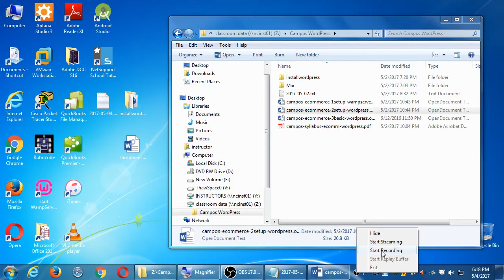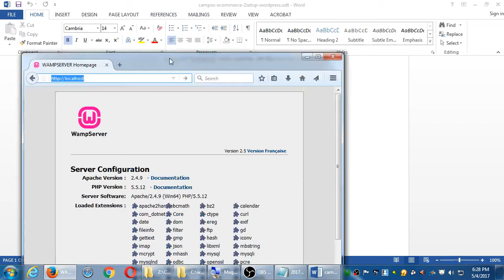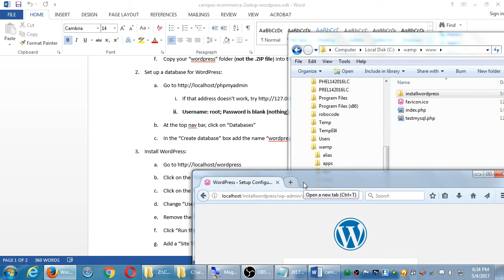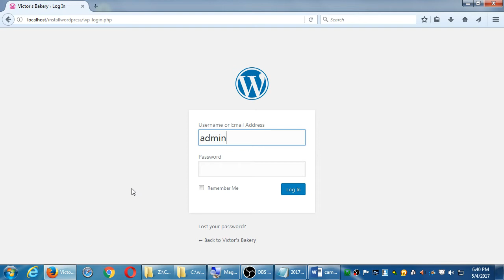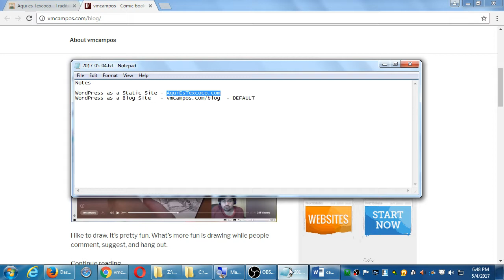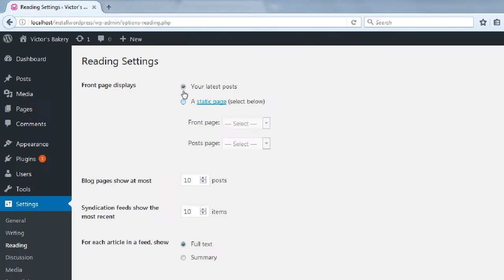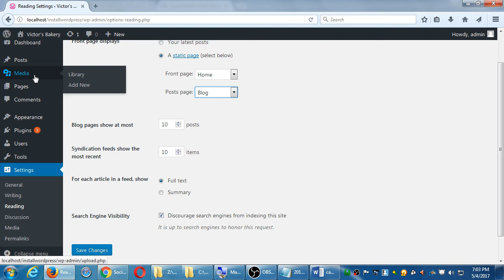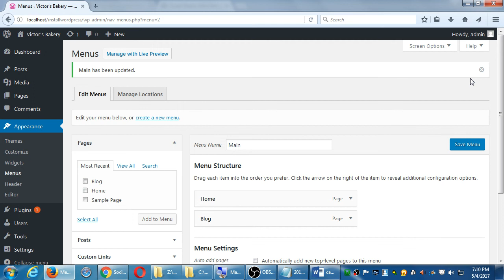WordPress May17 2017 05 04 18 18 40